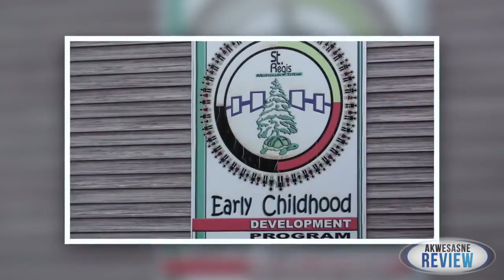Akwesasne Review: ECDP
The Akwesasne Review: In this segment, the hosts discuss the shocking development at the Early Childhood Development Program, where community members learned via social media, that two teachers had been released from their positions under the suspicion of child endangerment. Since the story broke, the teachers have been arrested, and charged. Take a look.